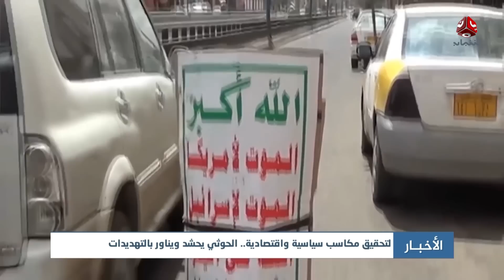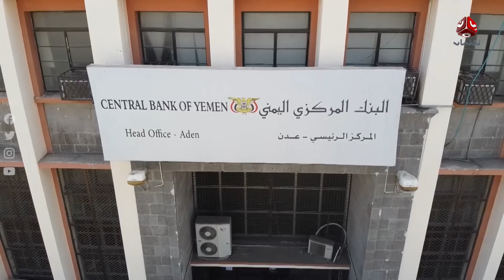اخر الاخبار | 17 - 06 - 2023 | تقديم عمار الروحاني و اماني علوان | يمن شباب